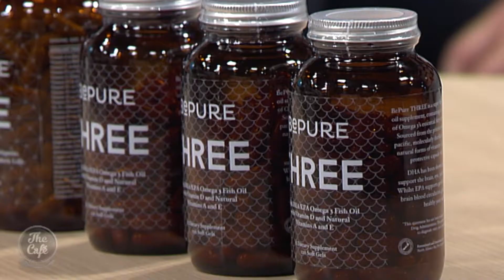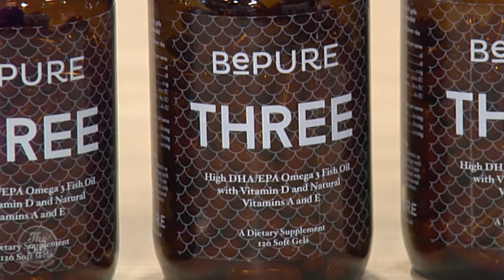Ben Warren from BePure shares some nutritional advice on The Cafe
Fruits and vegetables grown decades ago were much richer in vitamins and minerals than the varieties that we get today. We are simply not getting the nutrients from ou r soil that previous generations did. Leading Clinicial Nutritionist Ben Warren from BePure - Ben Warren shares some advice on why we need nutrients in our diet for our health on The Cafe.

Shop BePure at your local Health 2000 store